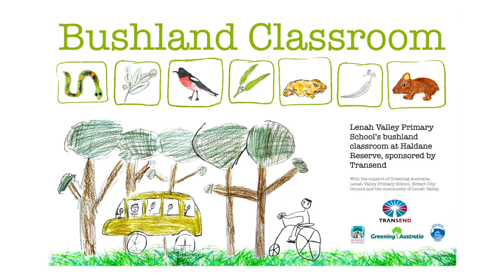AuSSI-Tas Kids4Kids - Bushland Classroom 2007-2011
The Bushland Classroom is a partnership between Lenah Valley Primary School, Greening Australia and Transend, whereby students learn about a local area of native bushland in conjunction with volunteer experts. The program won a 2011 National Australia Bank Schools First Award. AuSSI-Tas is supported by the Tasmanian Department of Education, and this clip was produced by the Bookend Trust with the support of Nyrstar.